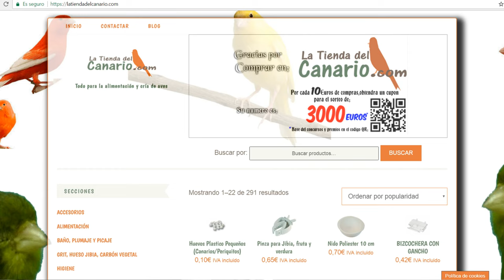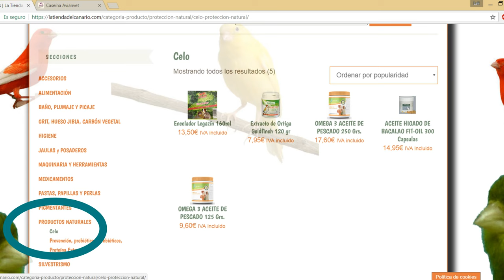NO EXISTEN LOS ENCELADORES PARA CANARIOS | Lali en Adobo